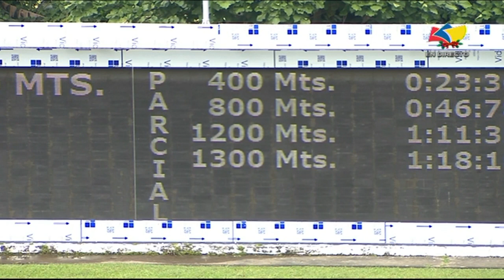3era. carrera | La de Omar | Hipódromo La Rinconada | Reunión 44 | 2022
🏇 El ejemplar "La de Omar" (1), logra la victoria en la 3ra. carrera de la R44, conducido por Roberth Capriles y presentado por Juan Garcia.

👉🏼 Recuerda que puedes disfrutar de la carrera completa por nuestro canal de YouTube ➡️ tvesaldia